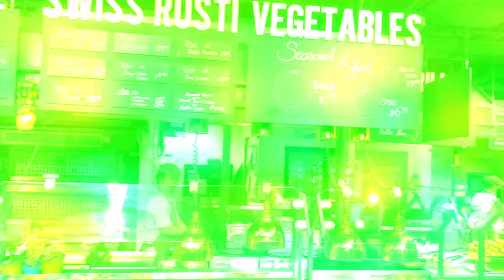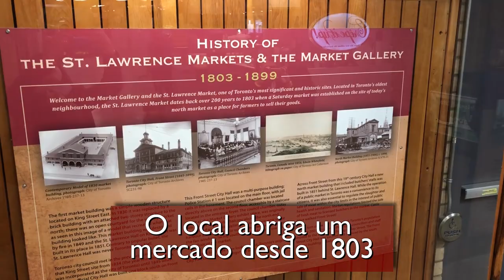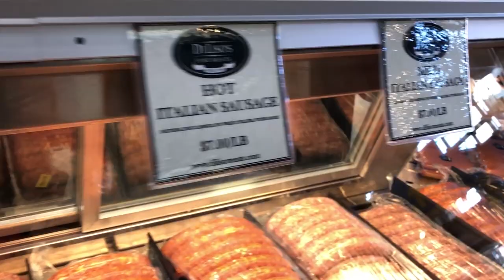🧳 CANADÁ | O MUNDO SUBTERRÂNEO DE TORONTO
Você vai adorar esse passeio super curioso por Toronto.
O St. Lawrence Market e o Marché Movenpick são algumas das atrações desse episódio, que mostra um mundo paralelo debaixo da maior cidade do Canadá!